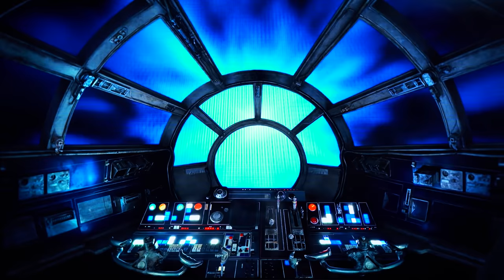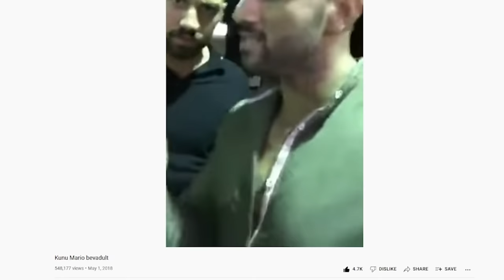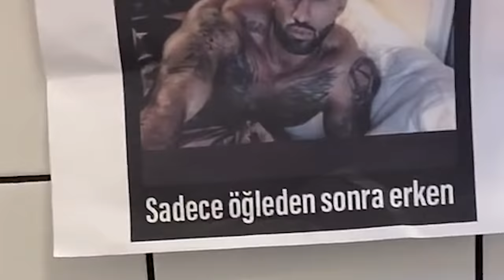A 💧 FIFÁZGATTÁL 💧 jelenség